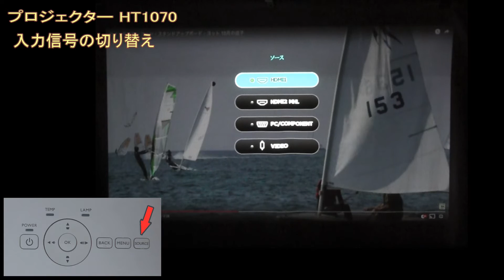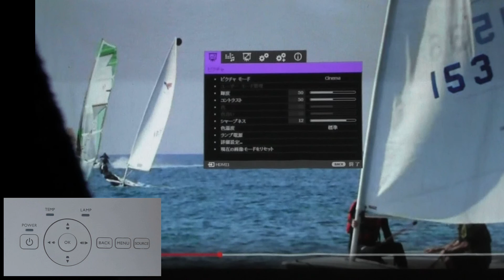BenQ HT1070 基本操作